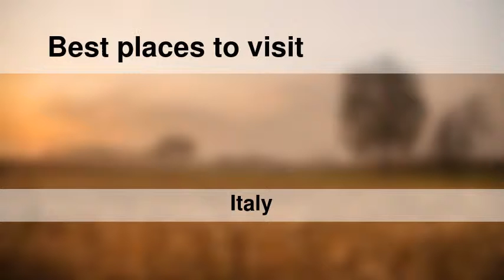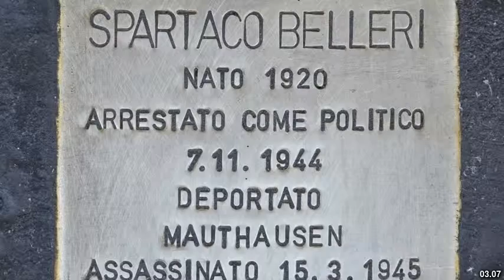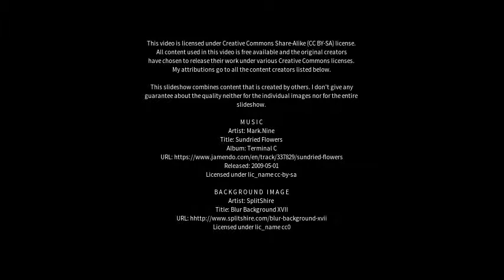Best places to visit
Best places to visit - Sarezzo (Italy) Best places to visit - Slideshows from all over the world - City trips, nature pictures, etc.